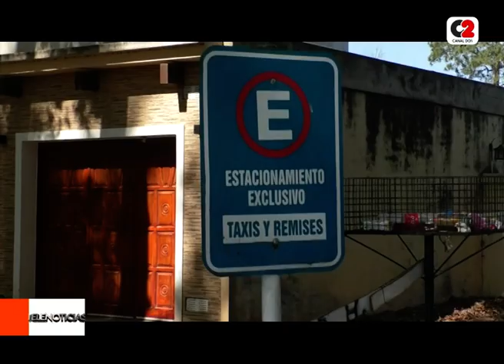Aumento de la tarifa de taxis y remises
El 1° de agosto entran en vigencia las nuevas tarifas, diurnas y nocturnas, del servicio de taxis y remises en la región.

👉 Alejandro Ghisiglieri, concejal.